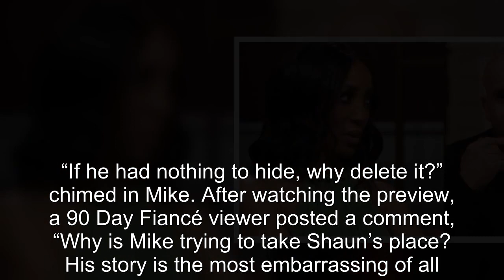90 Day Fiancé: Mike Accused Of Trying To Replace Host Shaun At Tell All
90 Day Fiancé Mike Accused Of Trying To Replace Host Shaun At Tell All.
90 Day Fiancé:
90 Day Fiance offers a unique look into the world of international dating and matrimony.